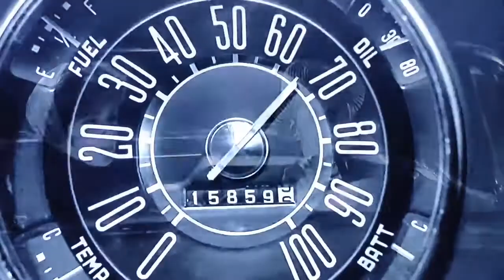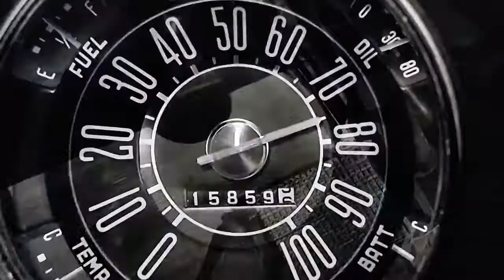Printer's Devil The Twilight Zone: Season 4, Episode 9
Deals with the devil in the twilight zone.